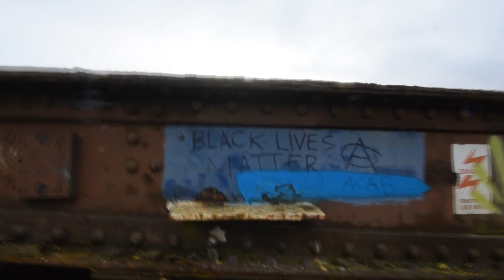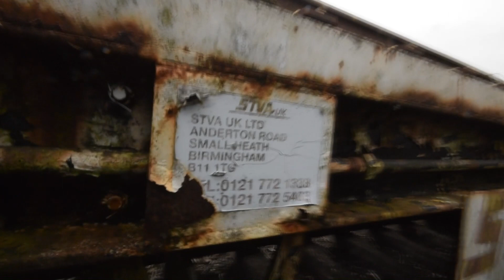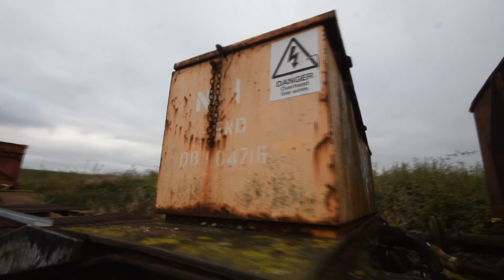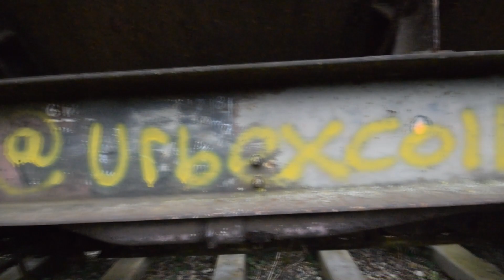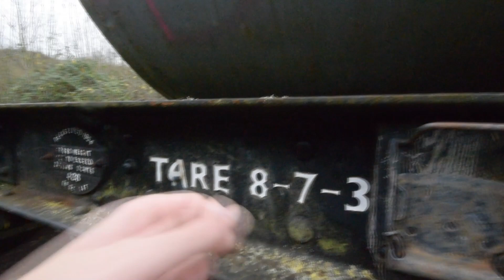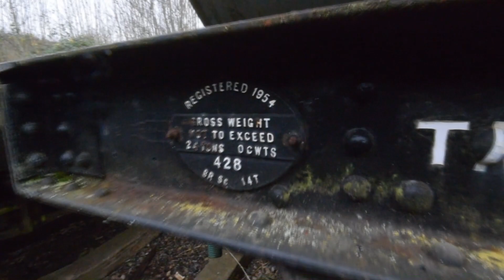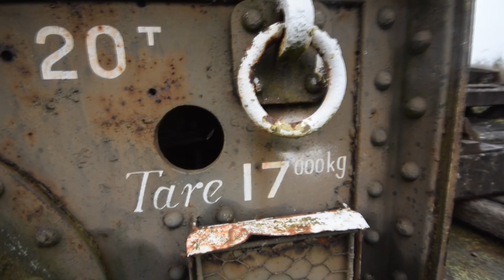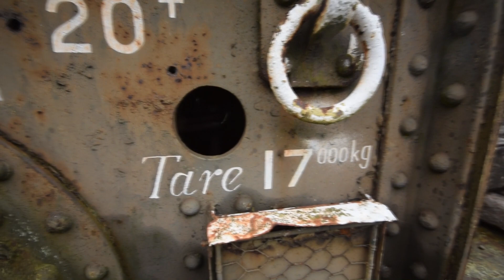abandoned trains , what an amazing place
any donations are welcome, it's really appreciated alot ... links are below thank you my little taffias